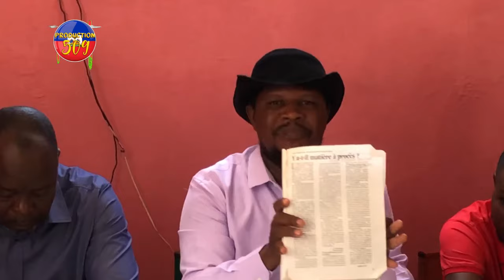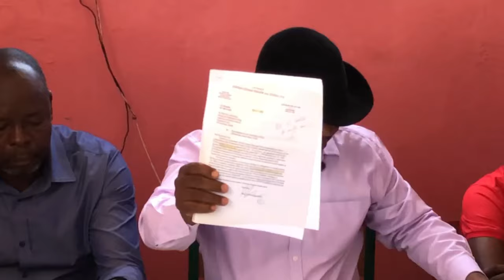ROSEMOND JEAN RESI MET VERETE YO NAN LA PATIZAN ARIEL YO ANBA KÒD